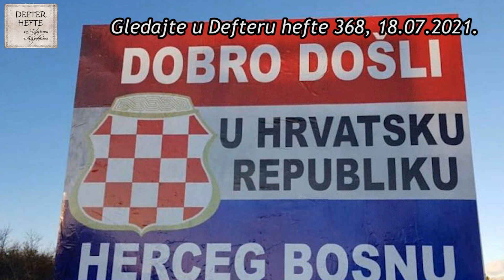NAJAVA Stolac je metropola apartheida BOŠNJACIMA ODUZETA GRAĐANSKA PRAVA